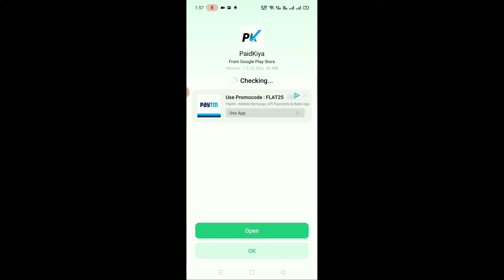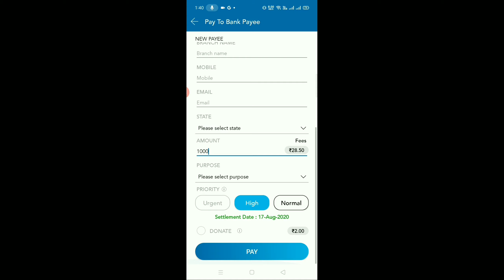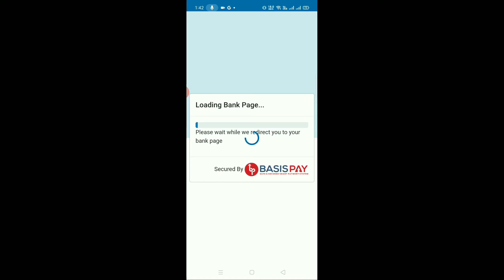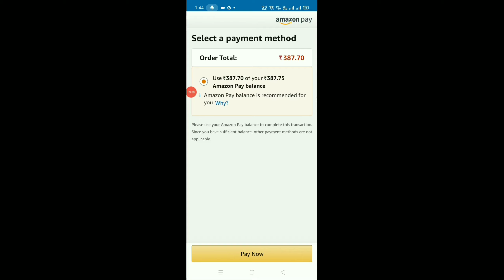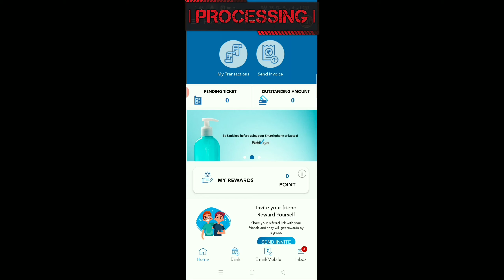***Hold***Amazon Pay Balance To Bank Account Transfer #12 🔥Technical mystery🇮🇳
Hi guys

स्वागत है हमारे चैनल Technical Mystery में

Aaj mene iss video me Amazon Pay Balance ko bank  me transfer Kiya hai 2.5 % charge par With proof

Aap Aapna Amazon pay balance bank mein transfer karte Hain to try at your own risk

Song Use
Genre:Children Music
style:Happy
BPM:120
Composed by:Lowrider
Kine master